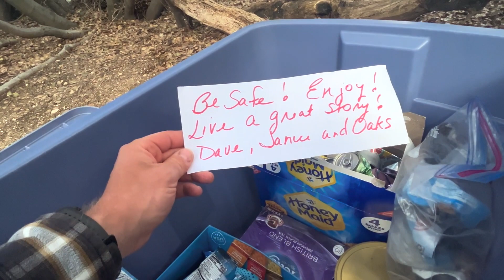PCT 2023 | Den 25 - Americký styl stopování | Day 25 - American style of hitchhiking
Den č. 25 - Parádní probuzení sluníčkem a navíc jsem nemusel balit stan! Prvních 5 mil bylo jen do kopce, pak dolu do městečka. Perfektní stop, kdy nás vzala mladá holčina na ￼korun auta! Yeah! Dokoupit zásoby, dobít powerbanky, nahrát videa a zpět na trail. Poslední čtyři mile na campspot, který byl parádní! Výborný den :)

Míle 485,8 - 474,2
Celkem 11,6 mil